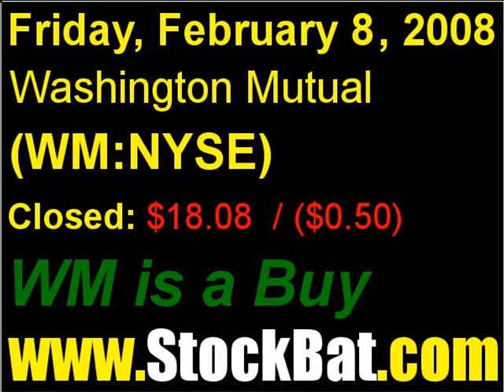Washington Mutual Stock WM NYSE BANKING Savings and Loans